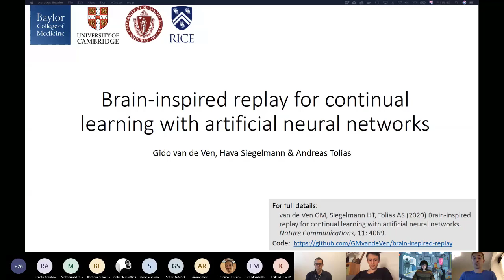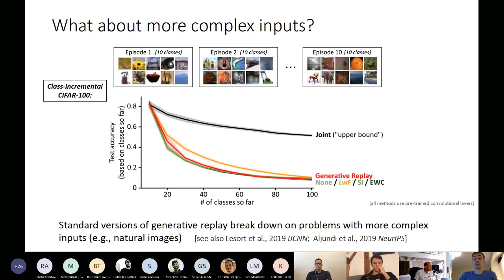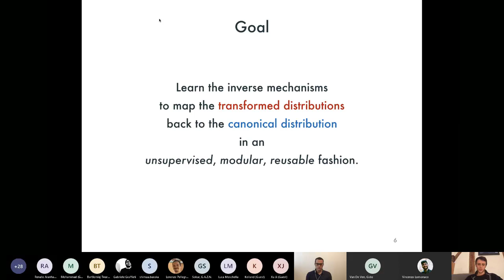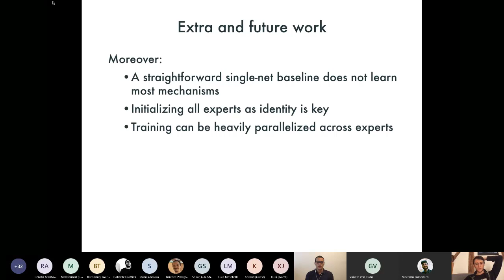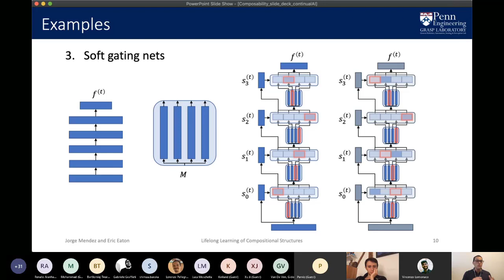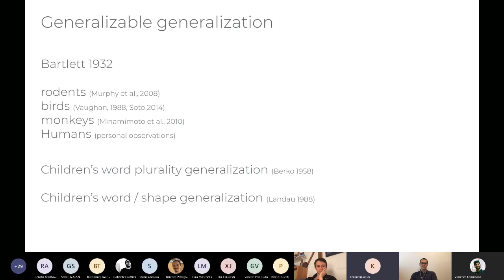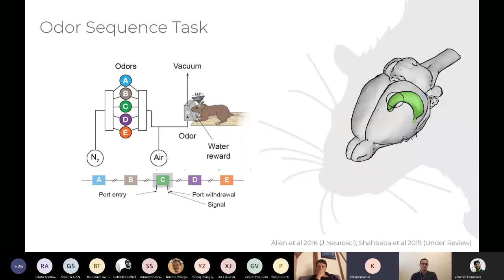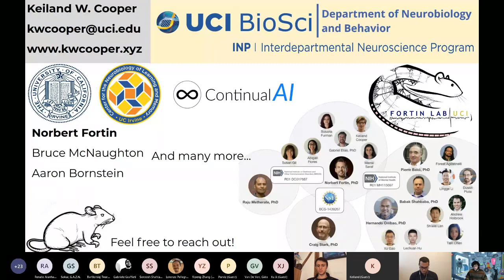ContinualAI Meetup: "Generalization and Robustness in Continual Learning"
[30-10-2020]  This meetup was about “Generalization and Robustness in Continual Learning”!

 Schedule:

- "Brain-inspired Replay for Continual Learning with Artificial Neural Networks" by Gido Van De Ven, Baylor College of Medicine.
- "Learning Independent Causal Mechanisms" by Giambattista Parascandolo, Max Planck Institute for Intelligent System.
- "Lifelong Learning of Compositional Structures" by Jorge Mendez Mendez, University of Pennsylvania.
- "Robustness and Generalization in the Brain" by Keiland Cooper, University of California Irvine.

The event was moderated by Vincenzo Lomonaco.

ContinualAI is an official non-profit research organization and the largest open community on Continual Learning for AI. We aim at connecting people and working better together on this fascinating topic we consider fundamental for the future of AI. Join us for the next Online Meetup!

It's thanks to people like you that we are making ContinualAI a reality!